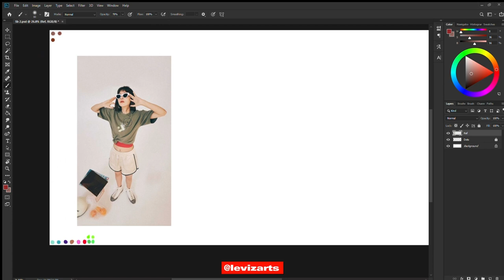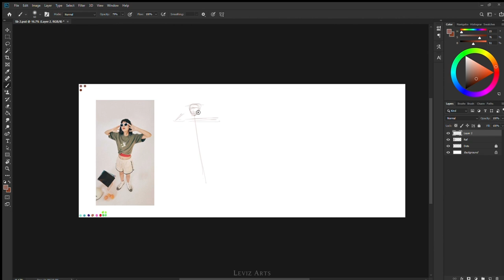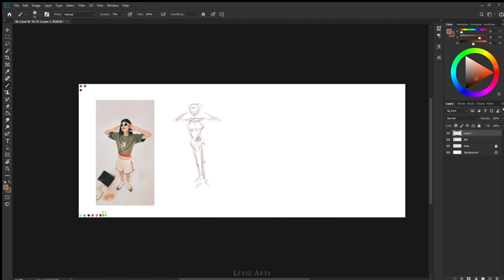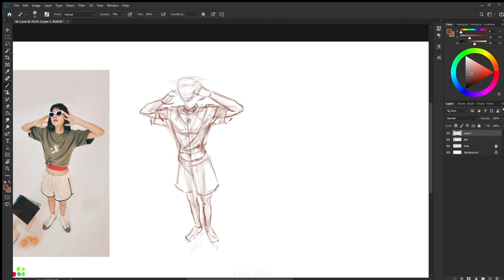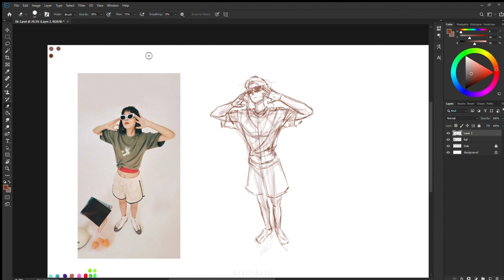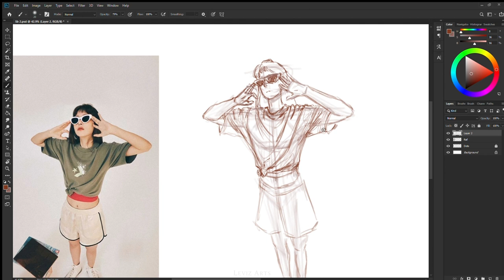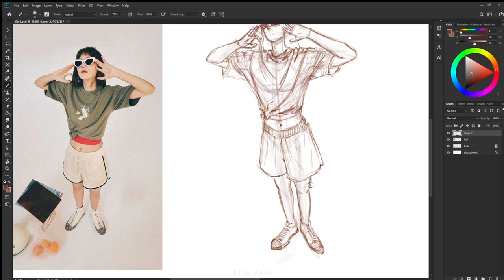How to Draw Figure Drawing - Digital Painting Process